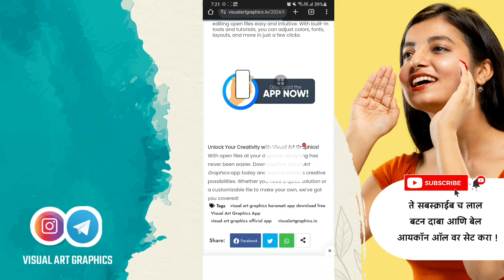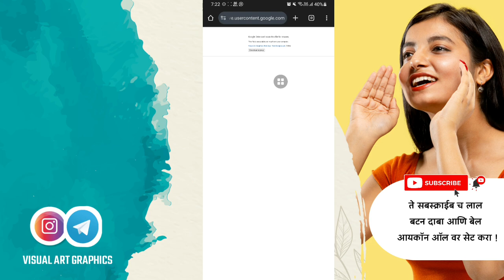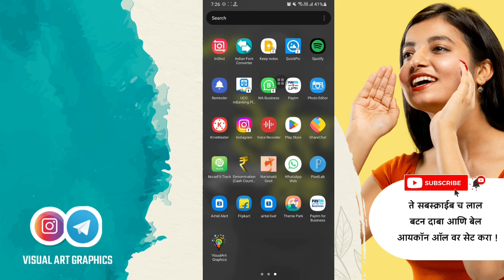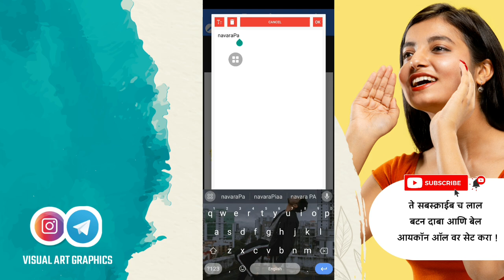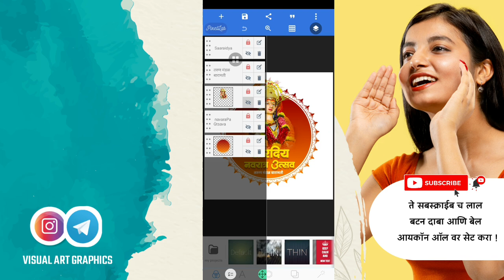Navratri mandal logo editing PLP File | Navratri mandal logo PSD File |2024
Navratri mandal logo editing PLP File | Navratri Logo Editing |  Navratri mandal logo PSD File | PLP File | 2024 | navratrotsav mandal Logo PLP File | Visual Art Graphics

Tags ⤵️
Navratri mandal logo PSD File,navratrotsav mandal Logo PLP File,navratri plp,Navratri mandal logo editing PLP File,plp file,Navratri Logo Editing,
Navratrotsav mandal vargani pavati book banner plp file,Navratri utsav Pavati pustak  book Design PLP file,Navratri Utsav Pavati Pustak design PLP File,
Visual Art Graphics
Designer Kida